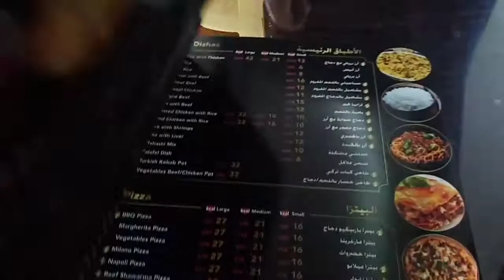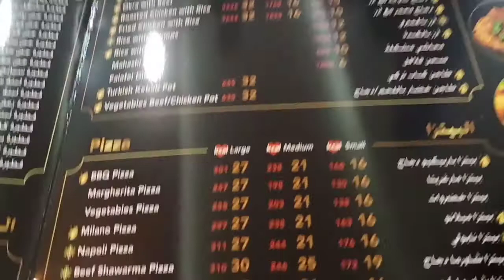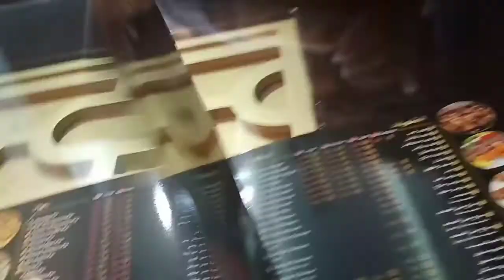VLOG-3||LUNCH AT GRILLO RESTAURANT JUBAIL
After a long time having fun and enjojng the delicious food outside @ GRILLO RESTAURANT